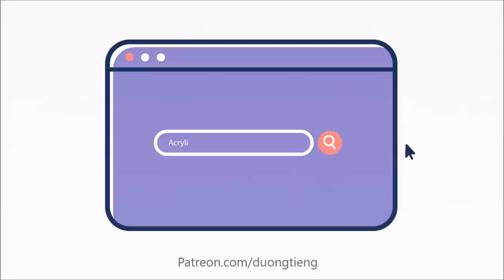Winter serie #7 How to Paint a Winter Cottage with Acrylic paints